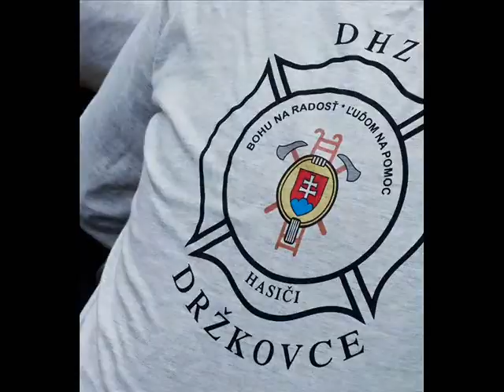Narodenie našej PS 2050 - DHZ Držkovce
DHZ Držkovce